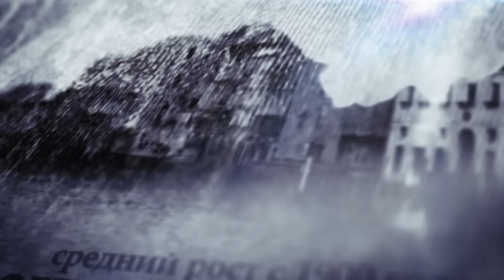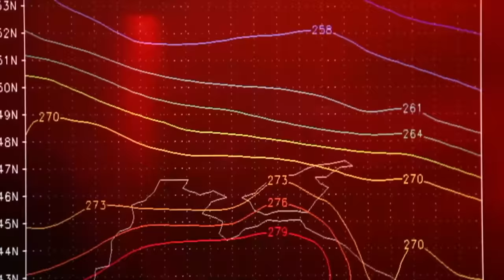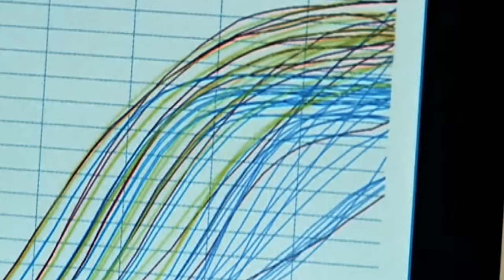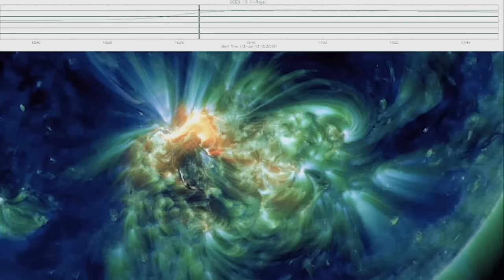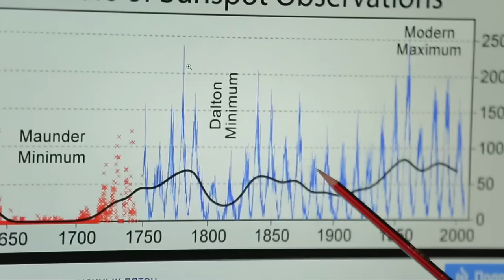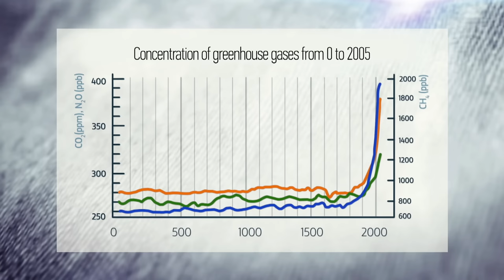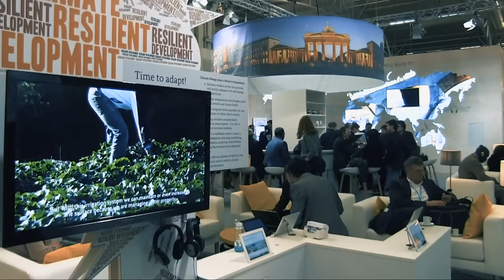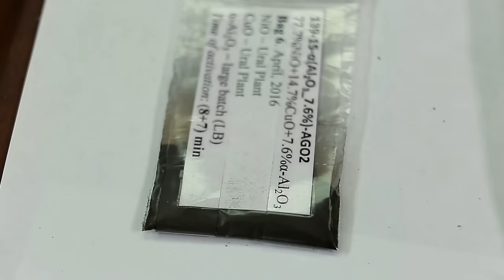Which Countries Could Be UNDERWATER Due To Global Warming?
Global warming is sure to cause many cataclysms. Poisonous methane is overcoming the atmosphere. The new Flood is coming. These are not usual tabloid scary stories. United Nations have stated the point of no return for the climate on Earth. They say, we have only two degrees Celsius left. If the weather gets two degrees warmer, the consequences will be crucial for humanity.